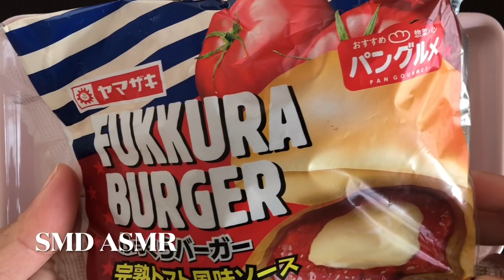Eating japanese food, fukkura burger 🍔/ ふっくら バーガー🍔/ SMD ASMR